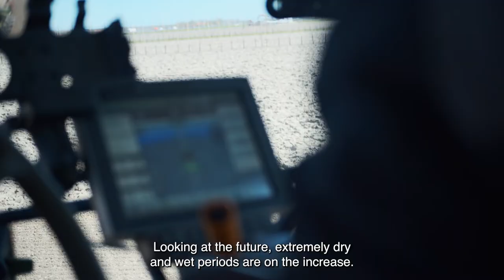Future of Food - Farm of the future (ENG)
Meet Farm of the Future. With the Future of Food series you meet Flevoland’s entrepreneurs that are involved in the food supply chain. Food and Flevoland go hand in hand. Created to play an important role in food production, the region is now home to numerous businesses that are doing their bit - each in their own unique way – to provide the food of today and tomorrow. Want to learn more?